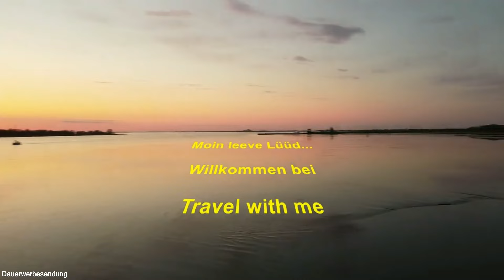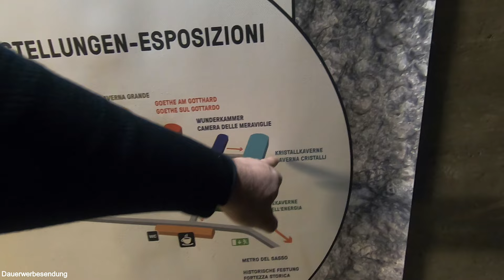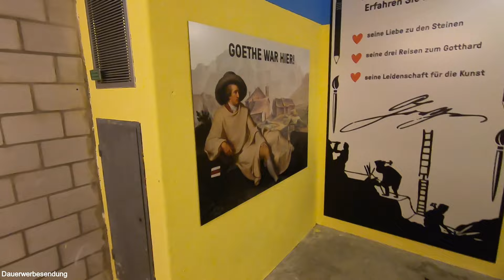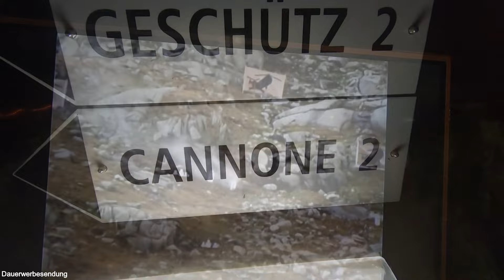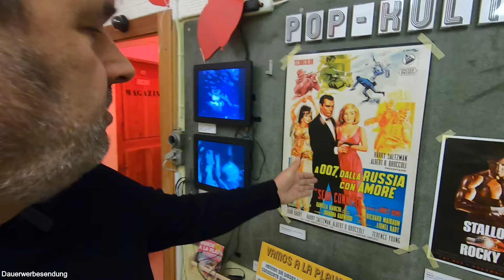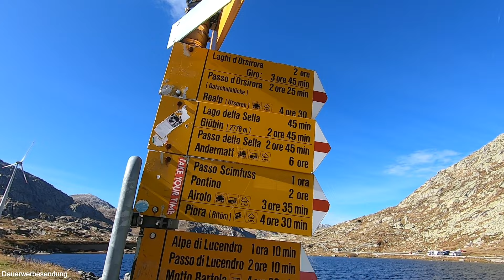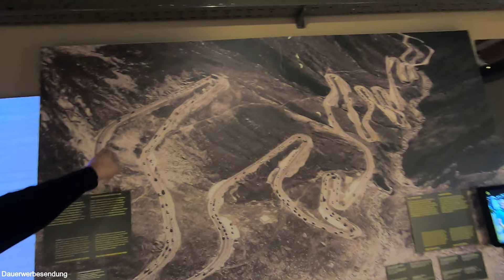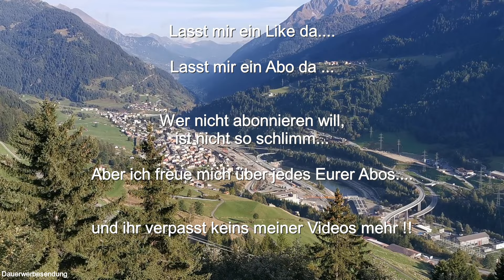Tremola - 24 Kurven - Traumtour über den Gotthardpass in der Schweiz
Die Schweiz kann so schön sein! Noch in den 50er und 60er Jahren war die Tremola mit 24 engen Haarnadelkurven der Weg über den Gotthard. Zu Ferienzeiten staute sich hier der Verkehr und da waren auch Reisebusse mit dabei - heute kaum noch vorstellbar.

Heute dürfen nur noch Fahrzeuge bis maximal 3,5t die Strecke befahren. Nach meiner Nacht kurz vor dem Gotthardpass genieße ich ein Frühstück mit traumhaften Blick auf die Schweiz oberhalb der Baumgrenze.

Auf der Anfahrt zum eigentlichen Pass komme ich dann am Wegweiser zum Sasso da Pigna San Gottardo - der Festungsanlage vorbei und beschließe mir spontan die ehemals streng geheime aber inzwischen zugängliche Bunkeranlage genauer anzuschauen. In diesem Video aber nur als Schnelldurchgang - am Mittwoch kommt ein eigenes, ausführliches Video zur Festung hier aufm einem Kanal. Ich empfehle euch die große Tour alleine schon wegen des traumhaften Ausblicks von der oberen Sonnenterasse auf die Bergwelt und die neue Passtrasse.

Nach einem kurzen Abstecher ins Nationalmuseum Sankt Gotthard geht es dann auf die berühmte Tremola. Eine Strecke zum genießen. Danke Hubert für diesen Tipp, den er mir auf der Caravan live in Freiburg gegeben hat.

Magnetische Reflecto Kfz-Warnmarkierung in vielen Varianten
Flachtoaster - Toaster Edelstahl - 600W

00:00 Gut geschlafen oberhalb der Baumgrenze
06:21 Anfahrt zum Gotthardpass
07:57 Die Festung - Sasso da Pigna
14:28 Die obere Festung mit Geschützen und Sonnenterasse
16:39 Sonnenterasse mit Blick auf den Pass
20:14 Gotthardmuseum - Verkehr über den Gotthard
23:27 Die Tremola - 24 Kurven - ein Erlebnis

Weiteres Wohnmobilzubehör (alle bei mir verbaut - Videos dazu auf meinem Kanal):
12V-Steckdosenset mit 2x USB und Voltmeter